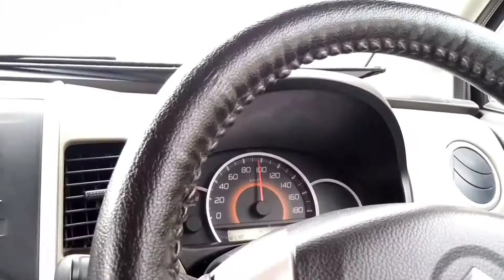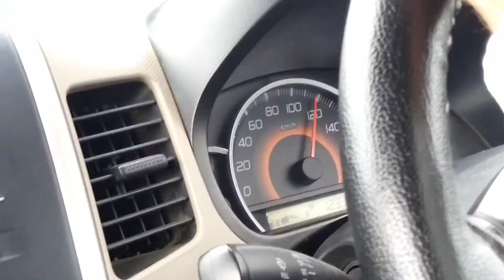Chaina Pakistan economic corridor hazara motor way